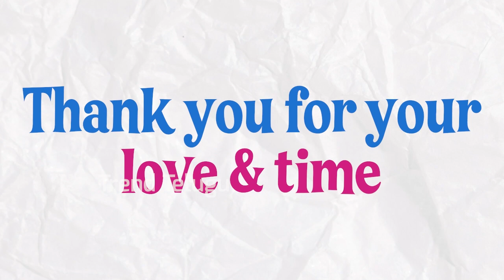Hero Suhas's Writer Padmabhushan Movie Women's Wednesday Special Show's Response | Trend Telugu